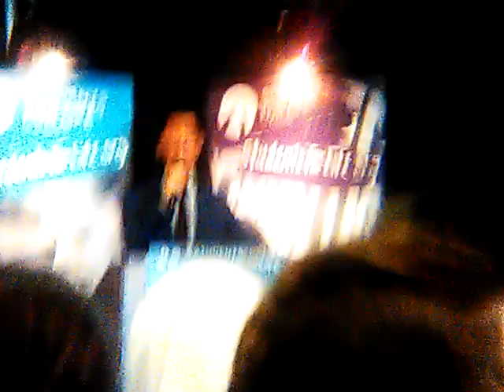PRO-LIFE ROCKSTAR, DAVID DALEIDEN , SURPRISE APPEARANCE @ SFL GATHERING ,JAN 2018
PRO-LIFE ROCKSTAR, DAVID DALEIDEN , SURPRISE APPEARANCE @ SFL GATHERING ,JAN
2018 ❤ 🙏 ✝ AcceptChrist2bSaved 👍😇

JESUS SAVES !!🙏
JESUS SAVES !!❤
JESUS SAVES !! ✝

4 THINGS TO DO ASAP:
1) START TALKING & LISTENING  TO GOD: WE CALL this ‘PRAYER’
2) START READING the WORD of GOD: WE CALL this the ‘BIBLE’
3) START HAVING FELLOWSHIP with OTHER BELIEVERS IN GOD
4) START TELLING OTHERS ABOUT GOD & the SALVATION STORY:
JESUS SAVES !!